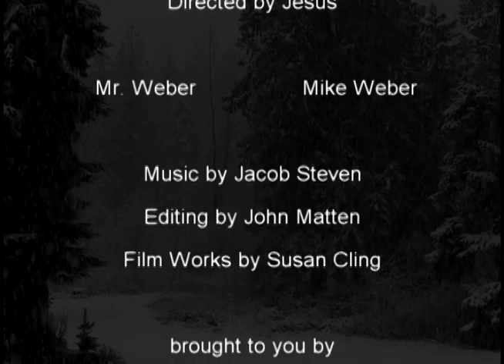A Cozy Christmas with Mr. Weber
A short Christmas special featuring Mike Weber, the agriculture teacher with over 25+ years of experience and the founder of Weber Union Agriculture Center.